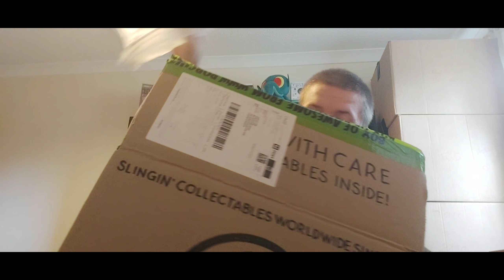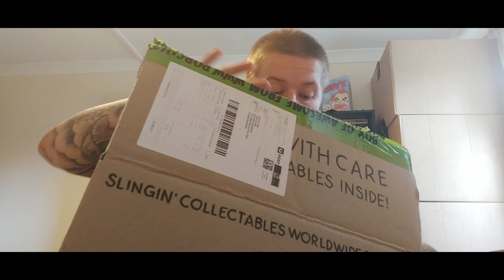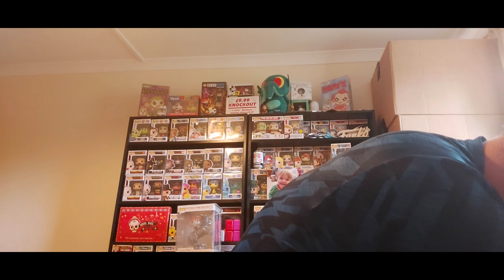Mailday Monday! Another Signed Pop?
Today we have another mailday Monday video for you guys, we have another new Signed funko pop to add to the collection plus a great order from popcultcha! Will there be any melted inserts or will we hit the jackpot!

Tanks Funko Pop Shop!

King Of The Funkos!